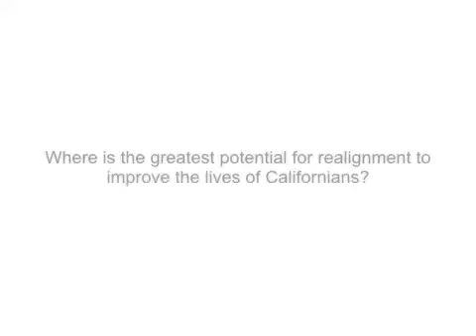Mac Taylor, Legislative Analyst, State of California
California leaders and policy experts talk about the fiscal relationship between the state and local governments, prospects for improving it, and why it matters in the everyday lives of Californians.